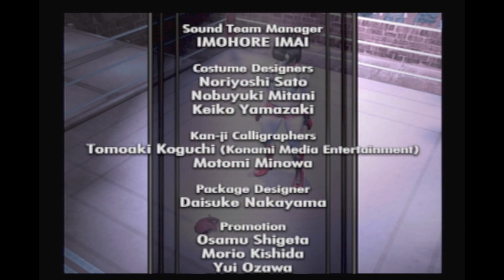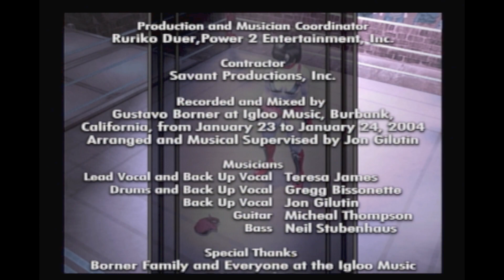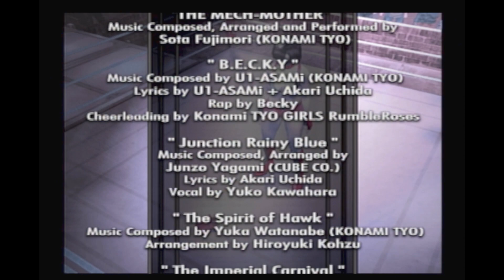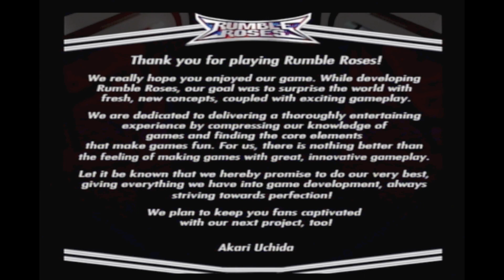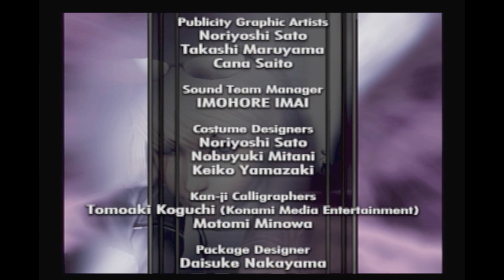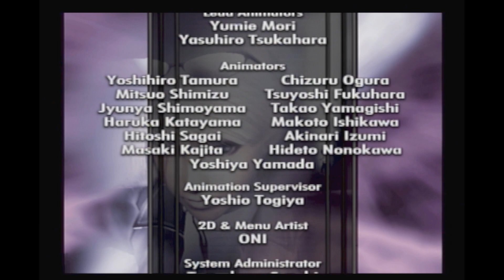【主婦がセクシープロレスに参戦】ランブルローズ【紳士実況プレイ】part1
鷹羽大興奮なのだよ(ﾟДﾟ)ｴﾁｴﾁ